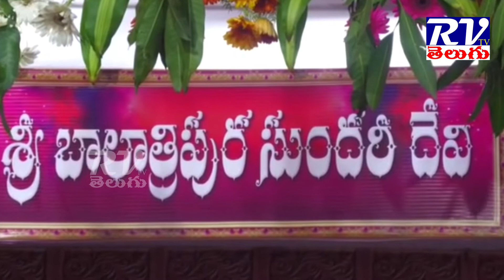శ్రీ బాలాత్రిపుర సుందరి దేవి అలంకారంలో భక్తులకు దర్శనమిచ్చిన బెజవాడ దుర్గమ్మ II RVTVTELUGU